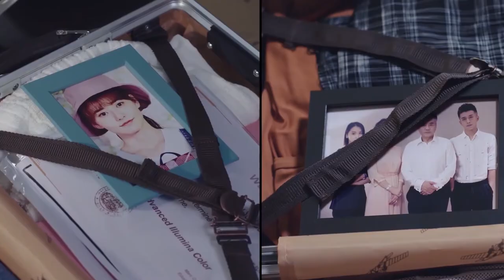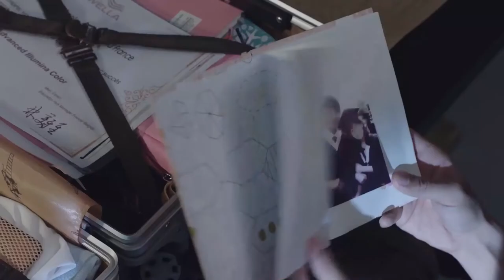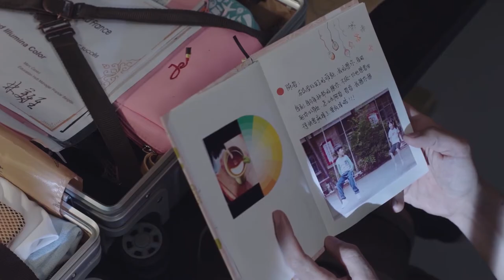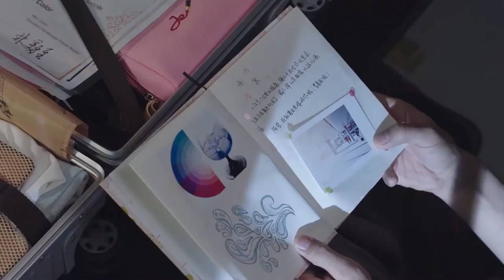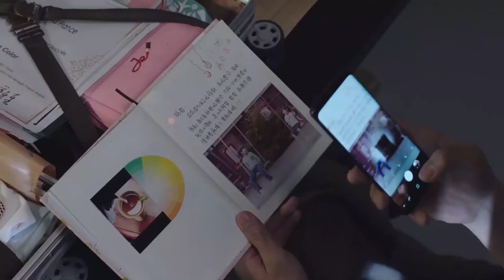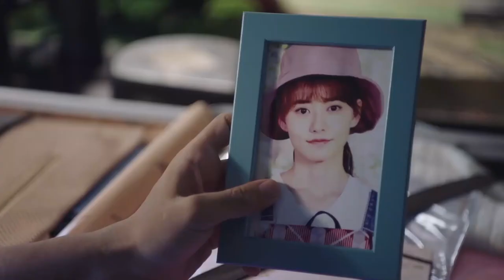He let her secret out because she made a fool of herself on the plane?!